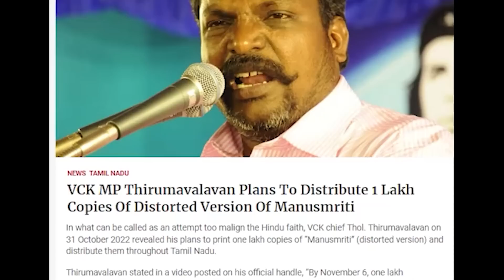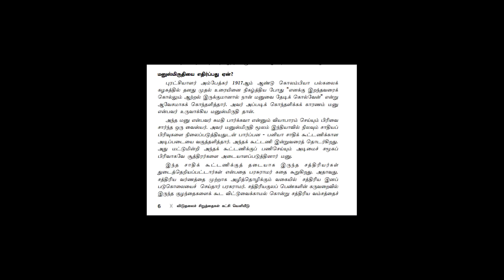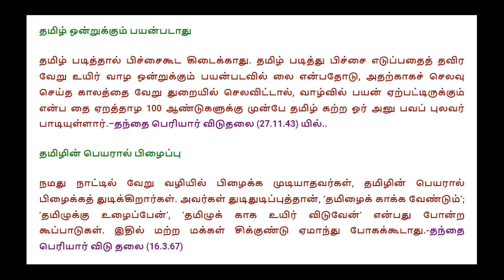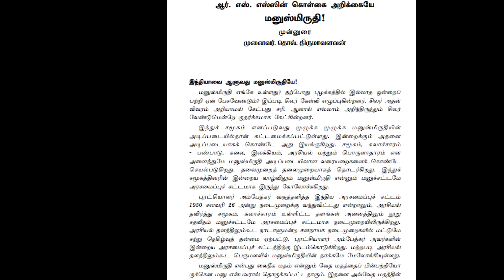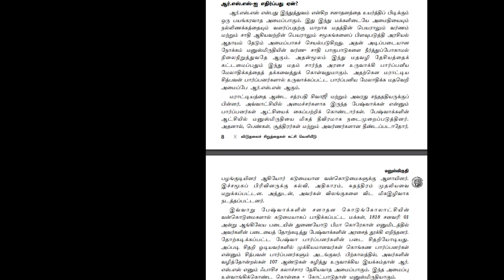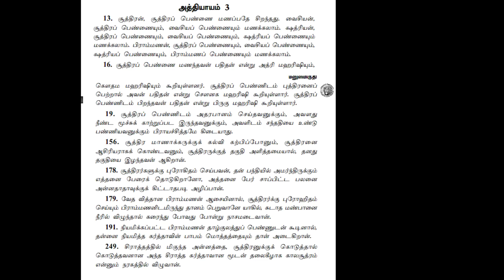திருமாவளவன்-RSS எதிர்த்து வெளியிடும் புத்தகம்... என்ன இருக்கு அந்த 32 பக்கத்தில்